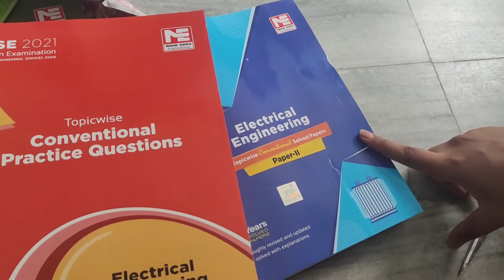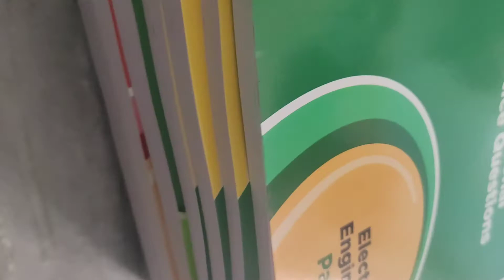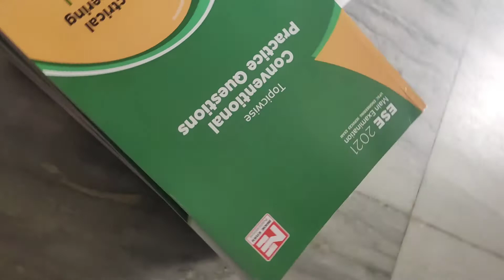ESE Online mains batch material from made_easy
when you will join online ESE mains batch in made easy they will send you this material,
cost of course is 17000+ GST= 20000
No discount for old students.